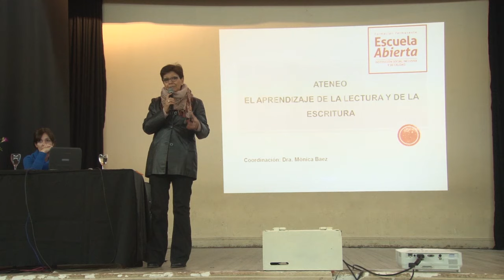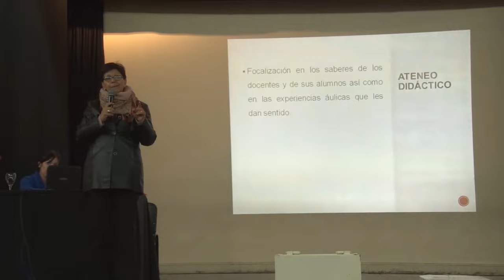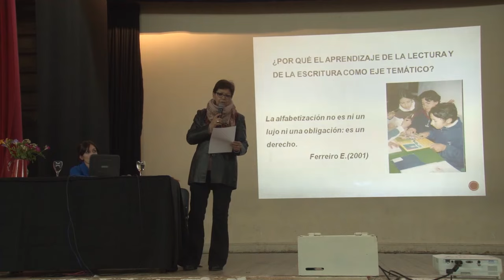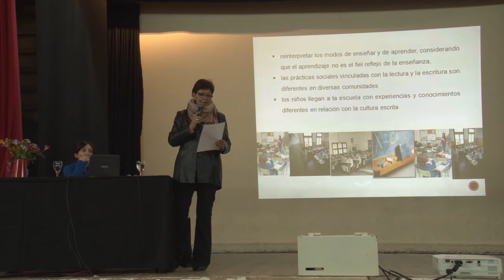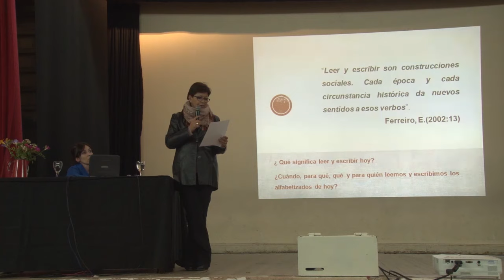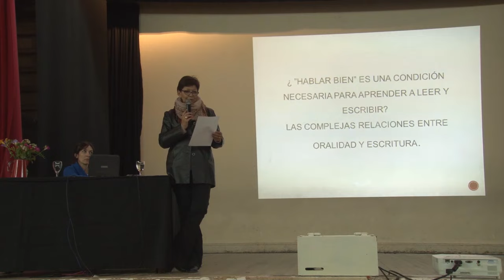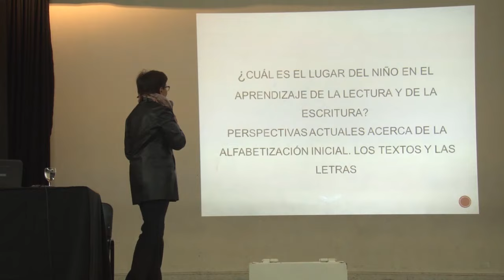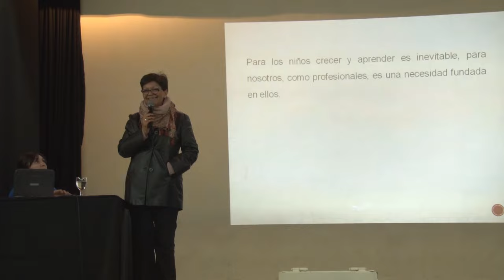El Aprendizaje de la lectura y la escritura - Dra. Mónica Baez